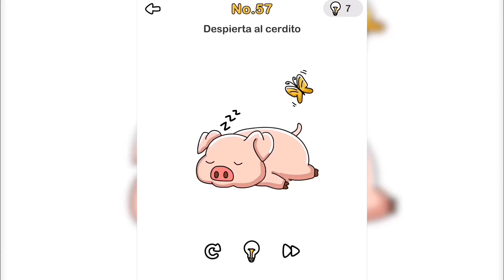Brain Out | Nivel 57 - Despierta al cerdito